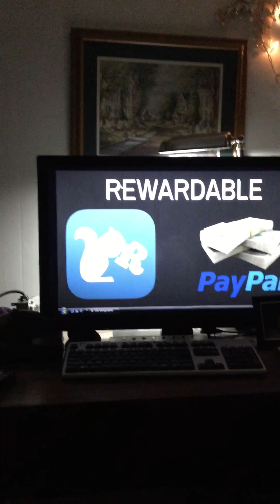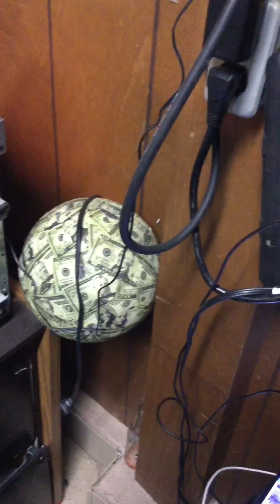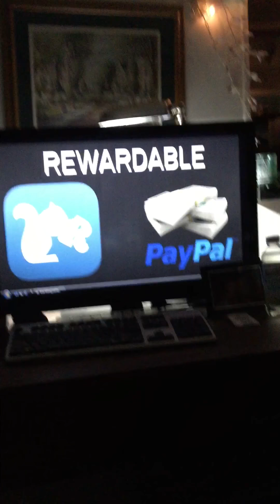My phone Farming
Doing lil update